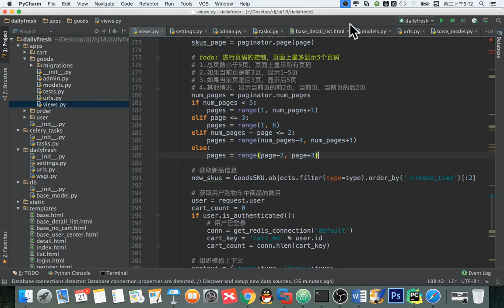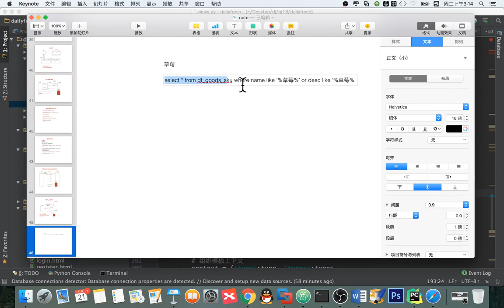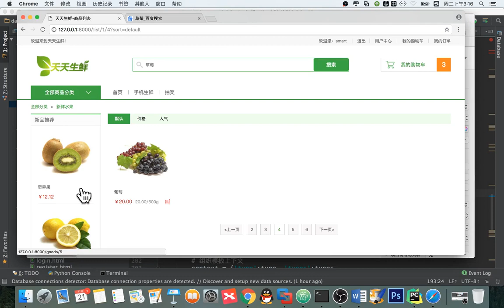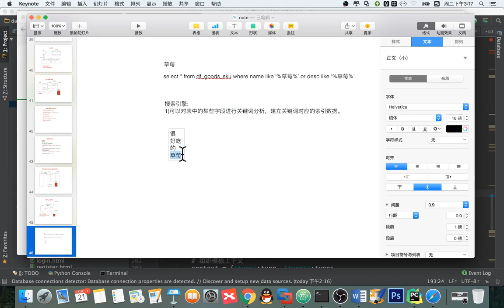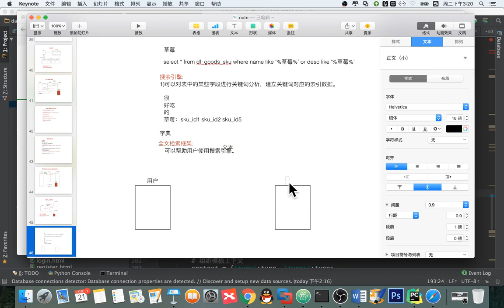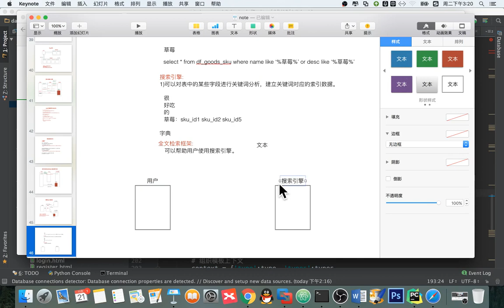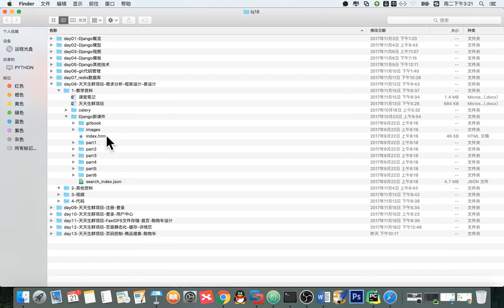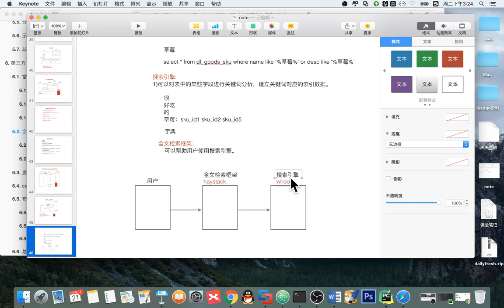14 天天生鲜Django项目丨10 天天生鲜商品搜索丨01 商品搜索 全文检索概念